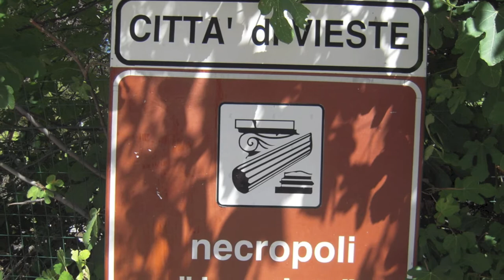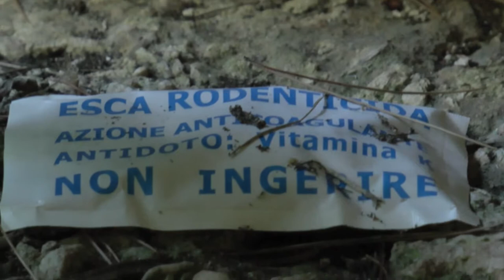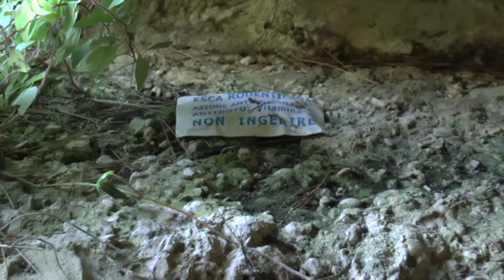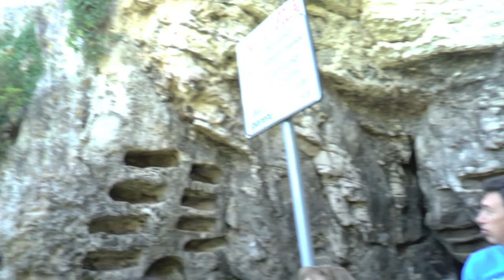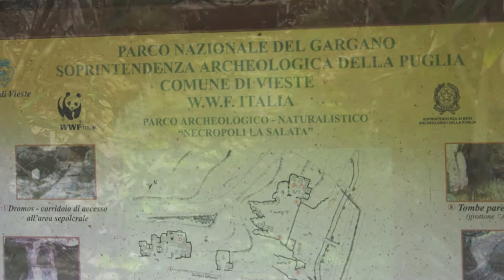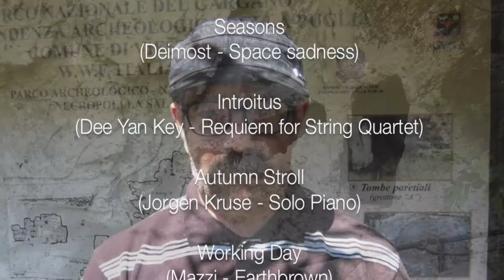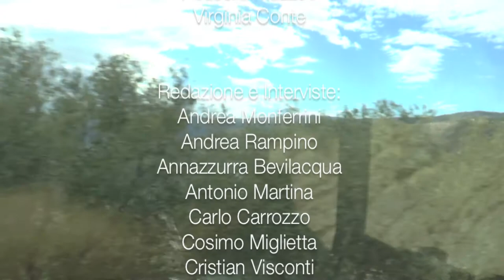Il Parco archeologico: "La Salata"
La Salata è un Parco archeologico di necropoli risalenti al sec. III e IV  del periodo paleocristiano. E' ubicato  a nord-est del costone e si raggiunge percorrendo la litoranea Peschici Vieste. E' gestito da una cooperativa di archeologi volontari che ha riportato al pubblico la bellezza di questo sito. Ringraziamo la dott.ssa Francesca Toto che, molto gentilmente, ci ha accompagnato durante la visita e ha dato la sua disponibilità per la registrazione video.